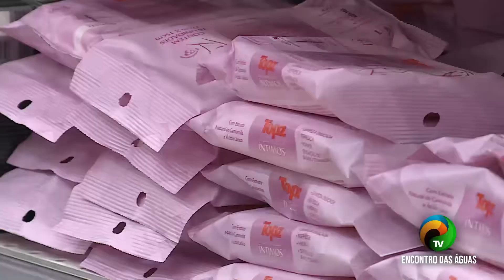BOLETIM #2.1 - POBREZA MENSTRUAL ATINGE POPULAÇÃO CARENTE - 19.10.2021